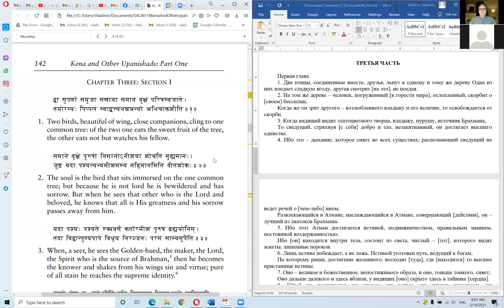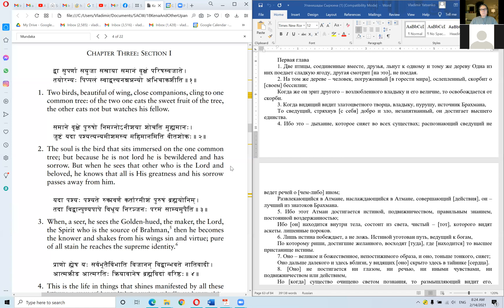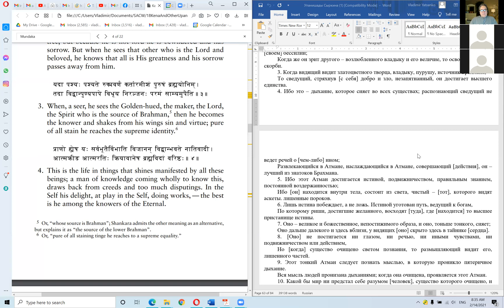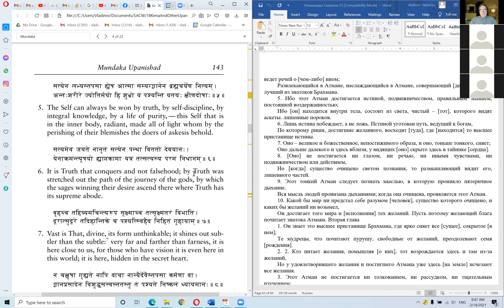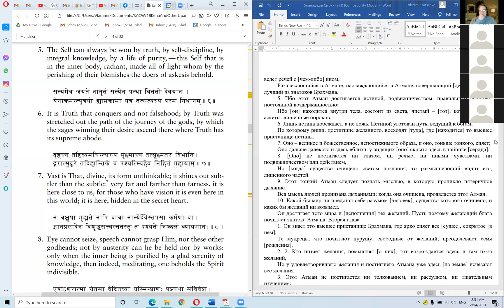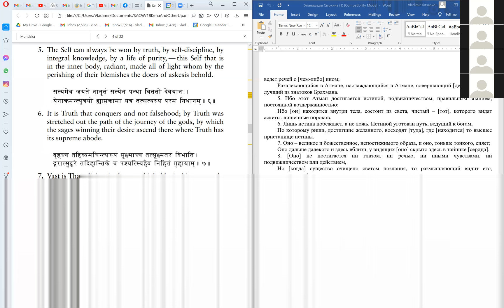Мундака Упанишад 3.1.1-6